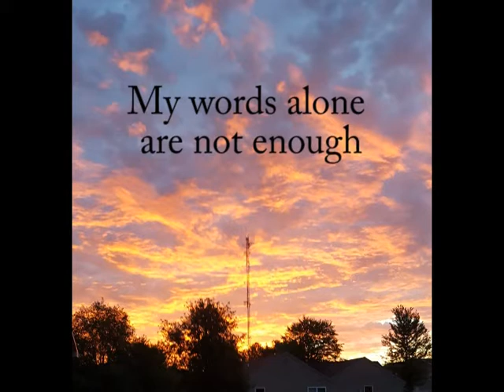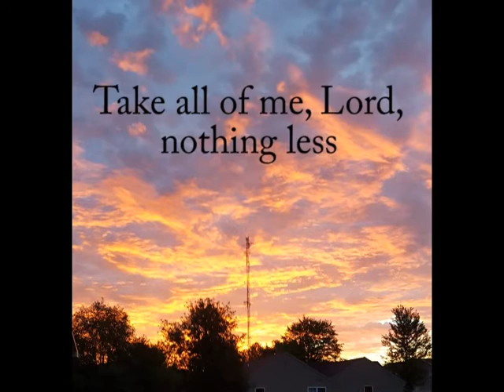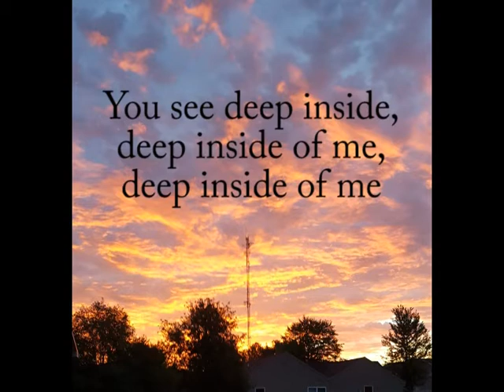Testify, by Mike Hall, recorded by Marker 158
They overcame by the blood of the Lamb and by the word of their testimony...
Marker 158 is Steve Anderson - drums, Jeff Chynoweth - bass guitar and vocals with Mike Hall guitars and vocals